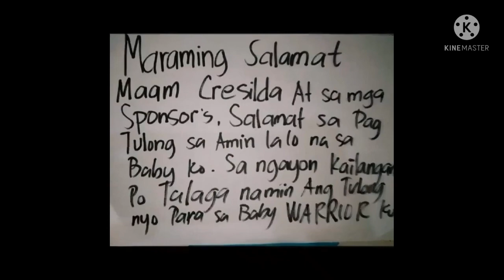Yummy snacks perfect sa taglamig by tilap...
Pilipino snacks is the best kahit simply at Hindi kompleto sahug sarap pa din my version ginatang tapioca with camcorn yummy...